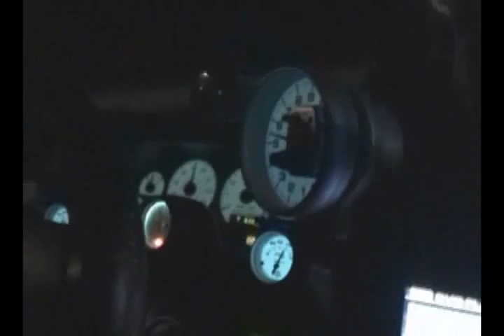Alot of fast cars street racing in Mexico..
SRT 8 Challenger vs ISF
Turbo 2003 Cobra vs Turbo Mustang GT
Turbo Mustang GT vs 427ci T/A
BBC Stang vs BBC Malibu
427ci T/A vs BBC Mustangs